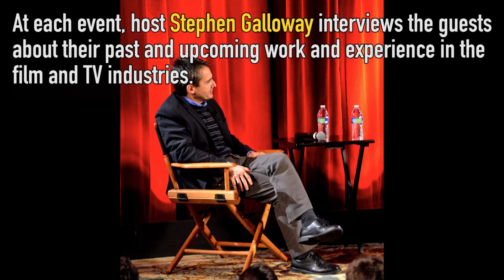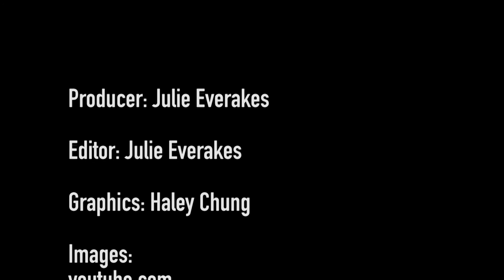What You Need To Know: The Hollywood Masters